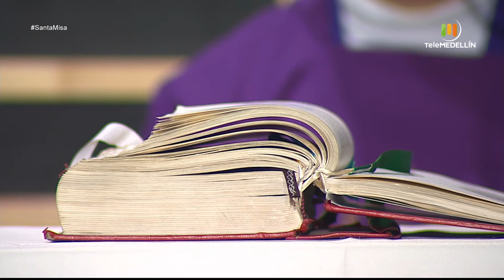SANTA MISA - 25 de febrero de 2021 [Santa misa] Telemedellín